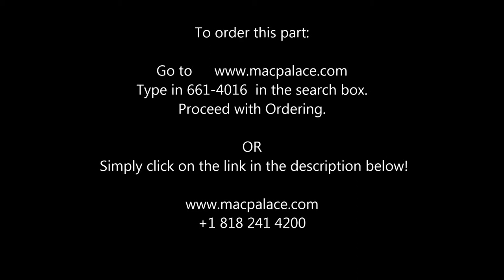661-4016 Logic Board MacBook Pro 15-inch Glossy 2.0 GHz MA600LL 820-1881-A A1150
Logic Board MacBook Pro 15-inch Glossy 2.0 GHz MA600LL 820-1881-A A1150